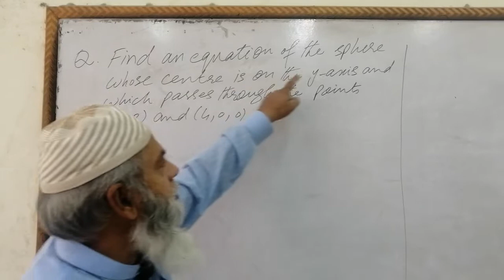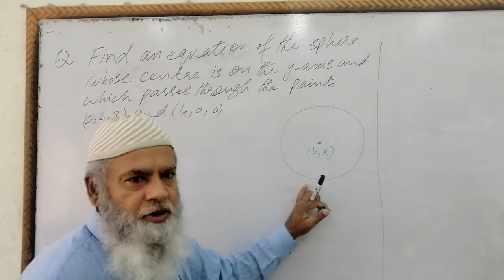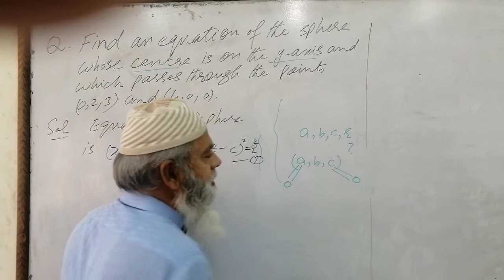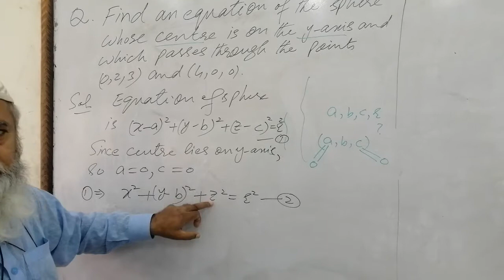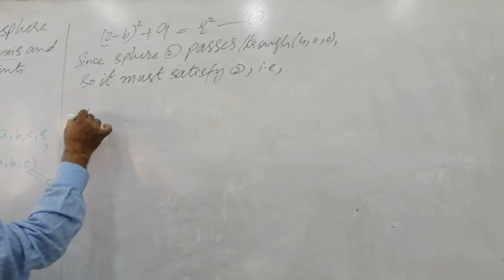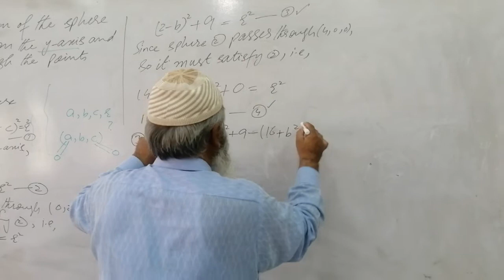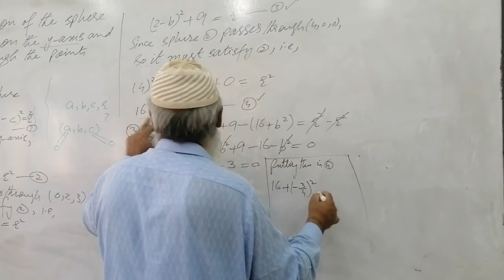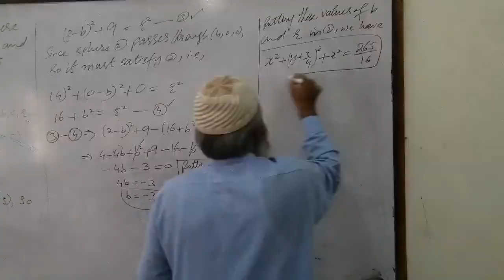PU, 2020, Associate Degree/B.A./B.Sc., Math A Course-I, Q.12(a)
Find an equation of the sphere whose center is on the y-axis and which passes through the points (0, 2, 2) and (4, 0, 0).